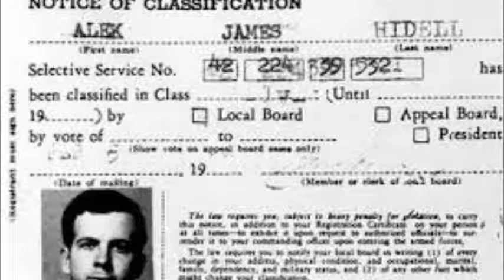Marina Oswald On Hidell. Interview with the SS-December 1963. Excerpt 3.